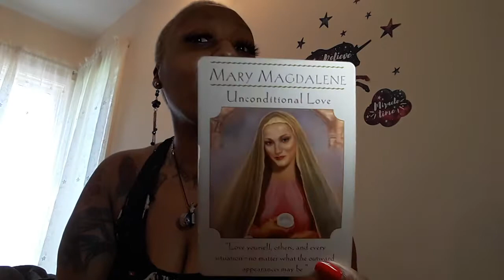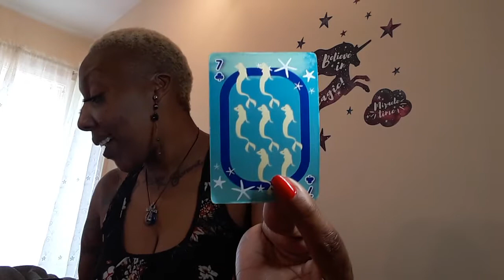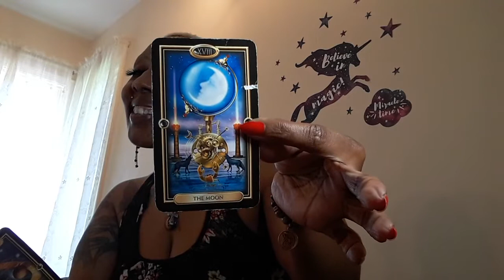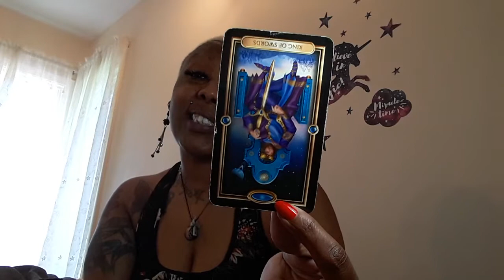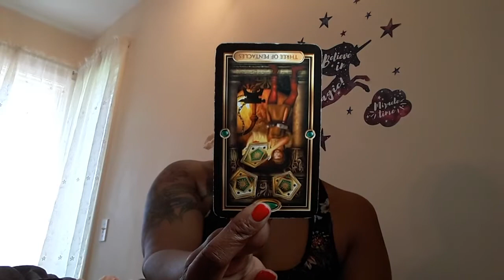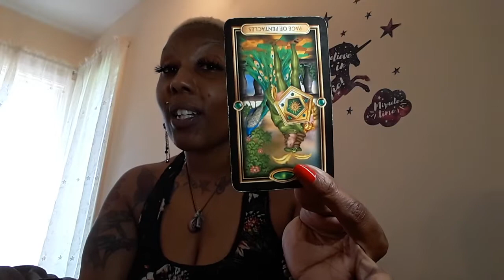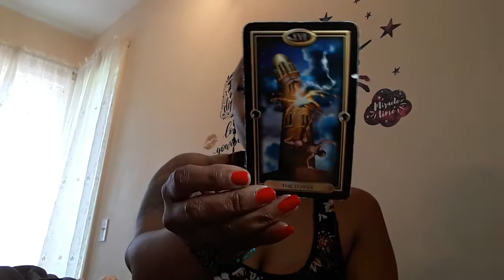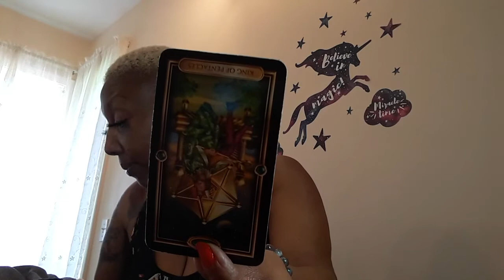SAGITTARIUS~I'M CONTINUE TO KEEP SHINING WITHOUT YOU AROUND~FIRE SIGNS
FIRE SIGN-

LIKE BooK Reading
uniqueandunapologetic@gmail
30min$30 all reading phone and Skype only please email before paying booking